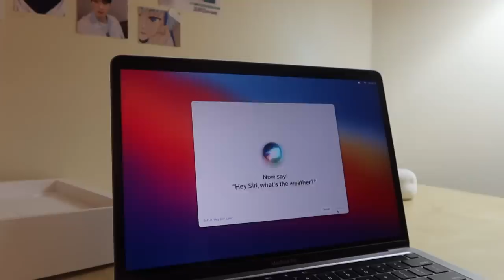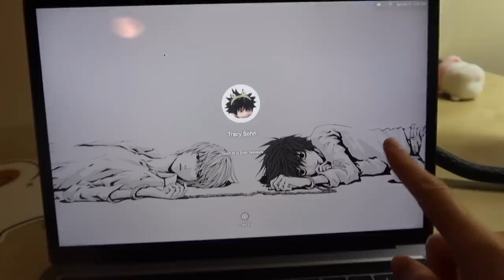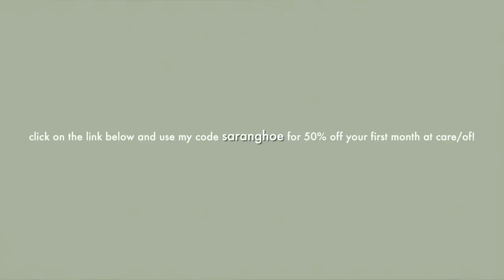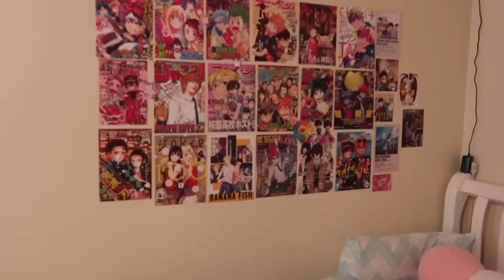vlog: new macbook pro unboxing, going downtown, haul of random things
Care/of!

ˏˋ♡｡⋆faq
name: tracy
age: 18 (03 liner)
ethnicity: korean
location: toronto, canada
born in: canada
camera: canon g7x mark iii
editing: final cut pro

♬  bgm
-highball (prod. by lukrembo)
-julia's toes by citrus avenue